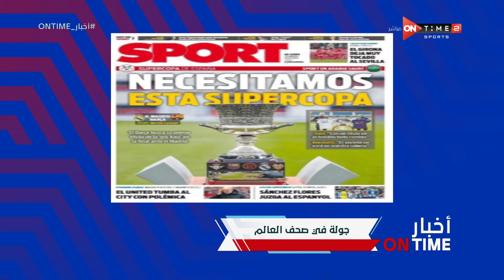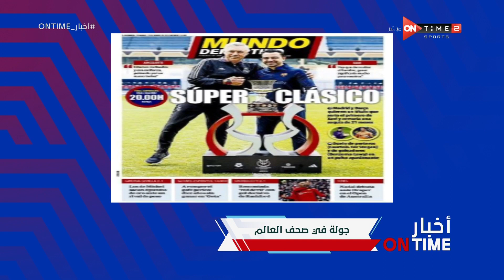أخبار ONTime - جولة في أخبار وصحف العالم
برنامج أخبار ONTime يهتم بأبرز الأخبار على مدار الساعة بالاضافة الى مناقشة أهم الموضوعات مع عدد من الخبراء والمتخصصين, وهو من تقديم محمود بدراوى ولينا الطهطاوي وفتح الله زيدان وشيما صابر, يعرض طوال أيام الأسبوع فى تمام الساعه 2 مساءً